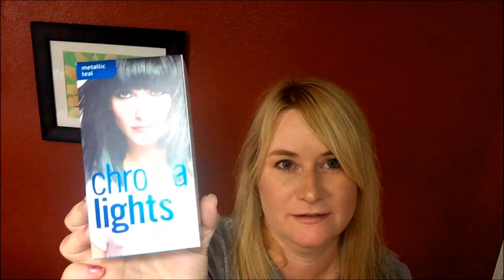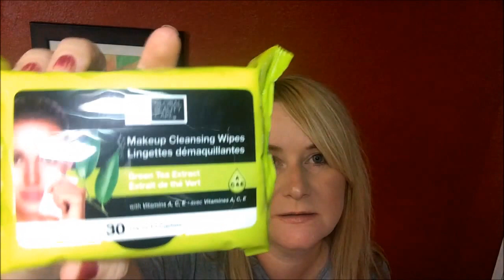Peaches and Petals Unboxing and Review | July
Peaches and Petals |Unboxing and Review | July | $19.99 per month

I have also created a video where I discuss my favorite boxes.  If you watched this video, you may be interested in that video

Annotation prices shown in videos are usually for full size and not sample size products.  Prices of products are either provided in the box or I assigned a price based on my personal research of the product.